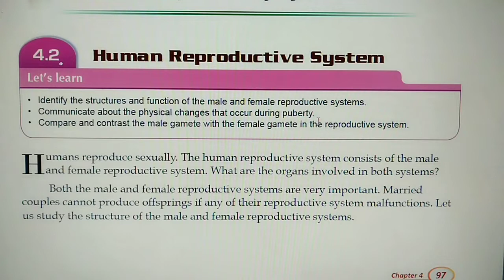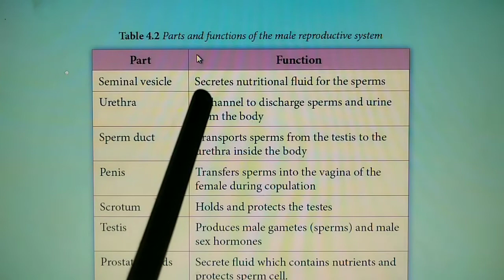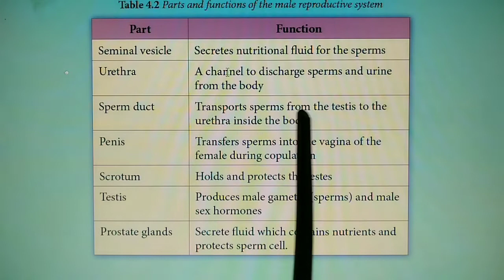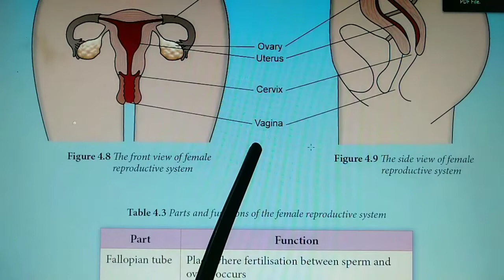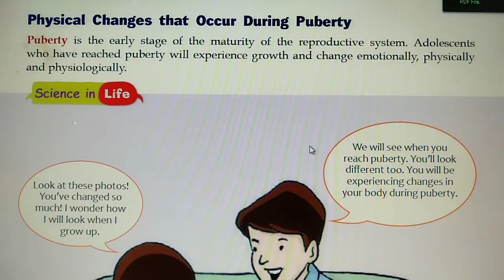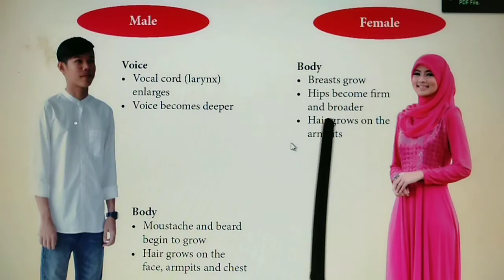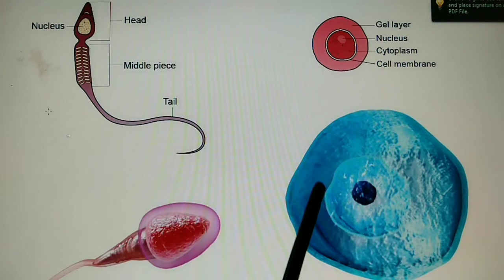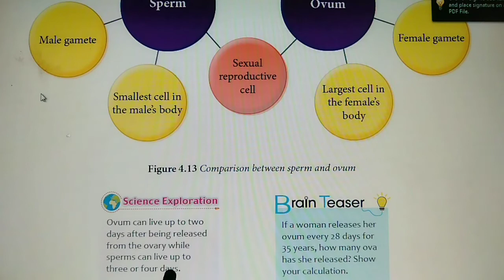4.2 Human Reproductive System